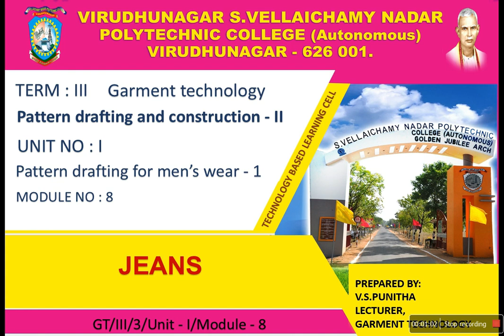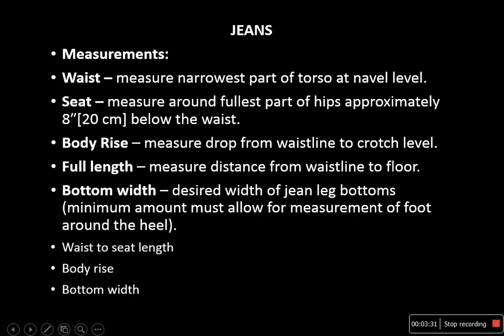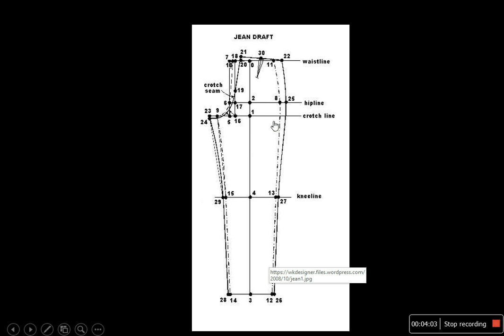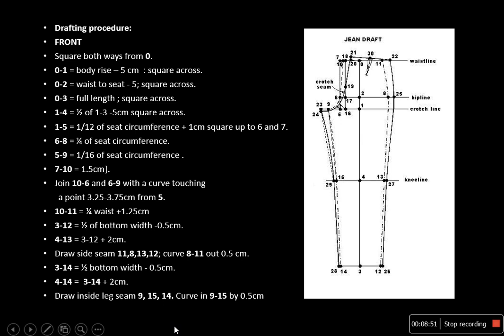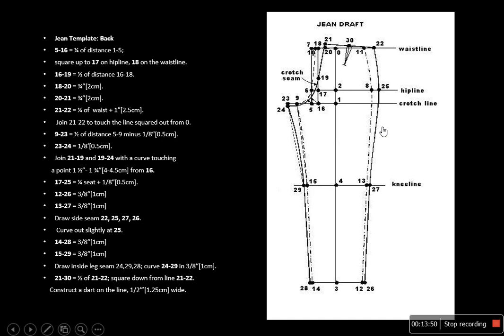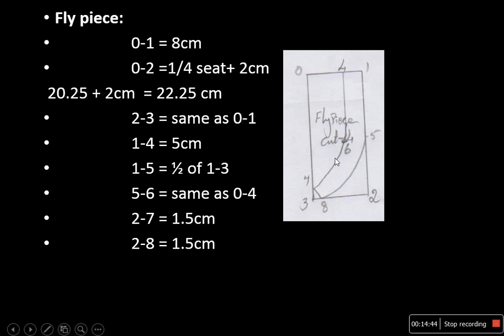PATTERN DRAFTING AND CONSTRUCTION - II UNIT I MODULE 8